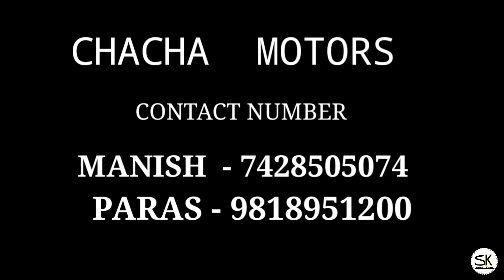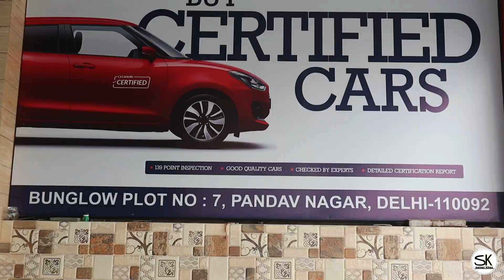Car wale Certified Used Cars only ₹ 1,65,000 | Ritz, Dzire, Amaze, i10, Alto | sk vlogs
Friends In This Video I Explore  second hand cars market.  Situated Pandav Nagar. You can buy best used cars Like ... Alto, i10, Zen, swift Dzire, Ritz, Xcent Etc... at very Reasonable Price.

      ◇  Market Tuesday Close

 ● Addresh : Bunglow plot No. 7, Pandav Nagar, delhi - 110092